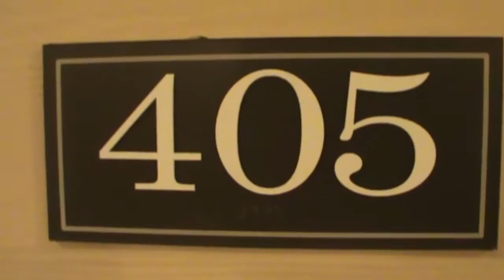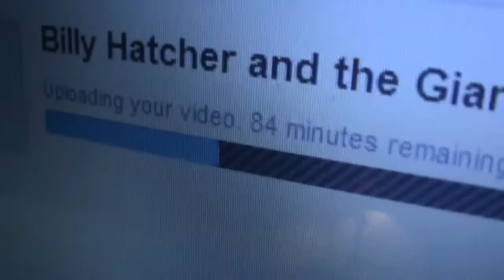Where I Wanna Live for the Rest of My Life (Day 405 - 03/08/13)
It's time to head to the United States!

Saturday, August 3rd, 2013

- - Links - -
LET'S PLAYS